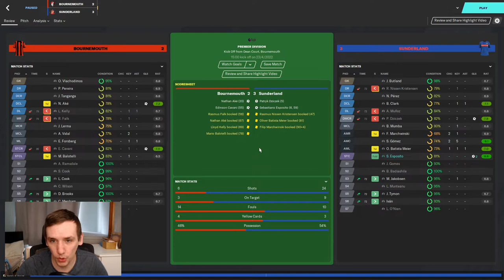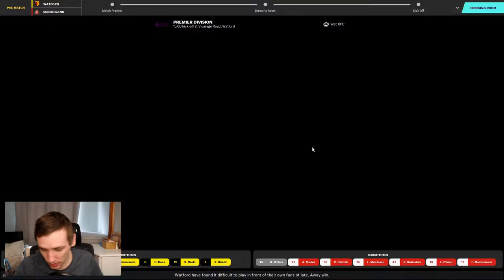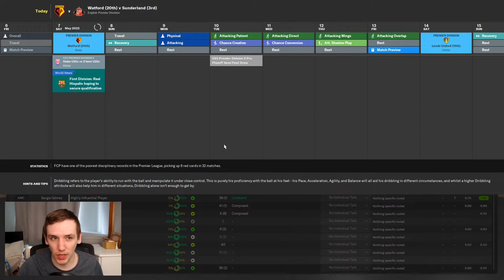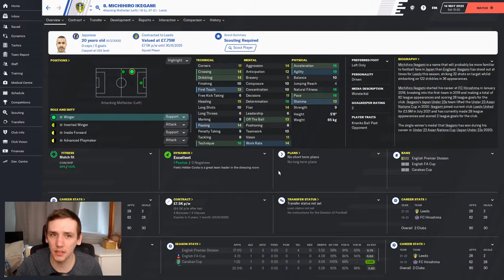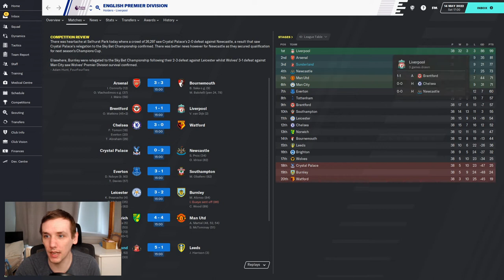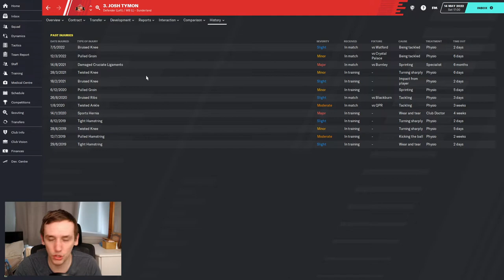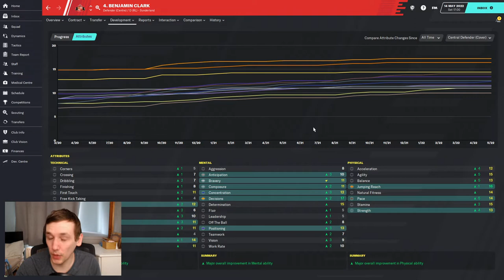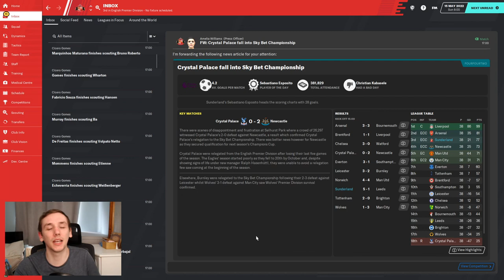SAVING SUNDERLAND | EP17 | END OF SEASON 3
In today's episode we complete season 3 with Sunderland. Do you know what's going on? Me neither tbh, it's been a while.

Sunderland are my home town club. The club I support. They have fallen on exceptionally hard times so it's cathartic for me to take them over and do well with them on FM20. I hope you enjoy.